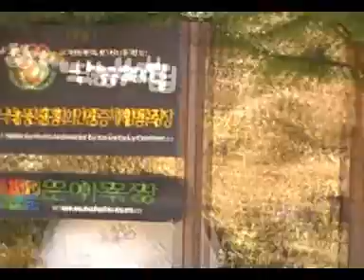Cow 3GP South Korea Sat 23 to Sat 30 Oct 2010 8D 6N.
South Korea Sat 23 to Sat 30 Oct 2010 8D 6N.